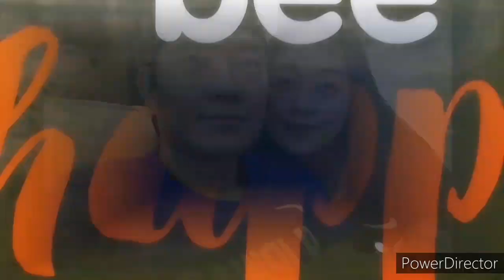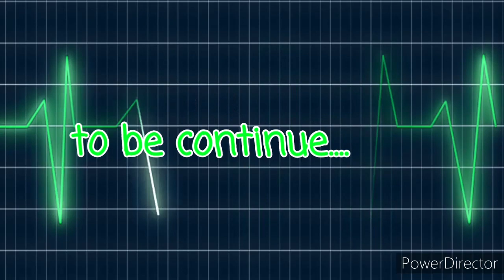Mamzhar Park|Dubai|Uae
MY VIDEOS IS ALL ABOUT TRAVEL BLOG,BLOGGING,TUTORIAL,COOKING,
LIVES STREAMING,ADVENTURES AND  ETC.

PLEASE SUPPORT TO MY OLOXZSINAW MEMBER